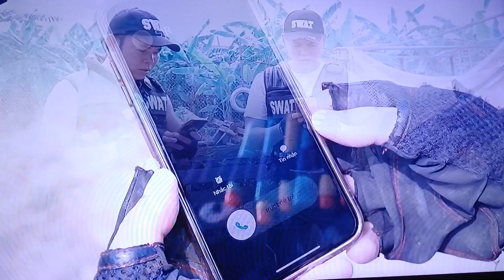Nefr Sezonul 33 Episodul 33